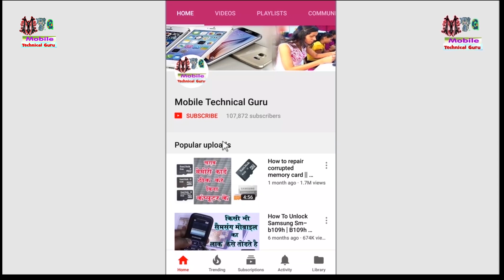Lenovo Vibe K5 A6020a46 Pcb Short Dead Solution - A6020a46 Dead Phone - By Mobile Techincal Guru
Lenovo A6020a46 Pcb Short Dead Solution - A6020a46 Dead Phone - By Mobile Techincal Guru